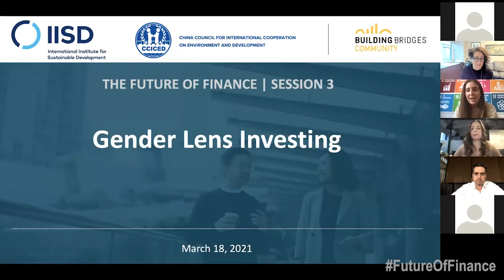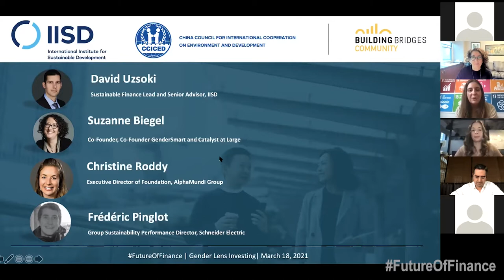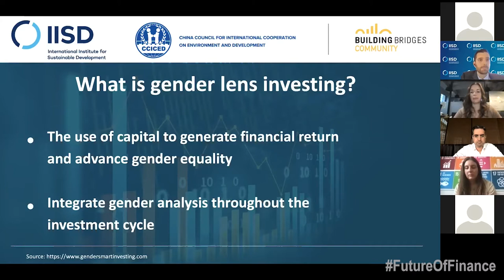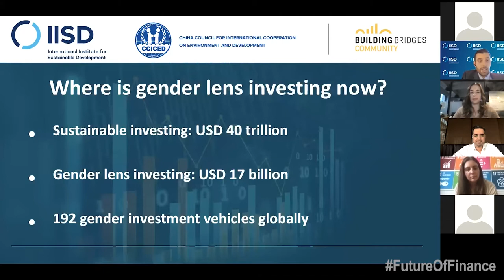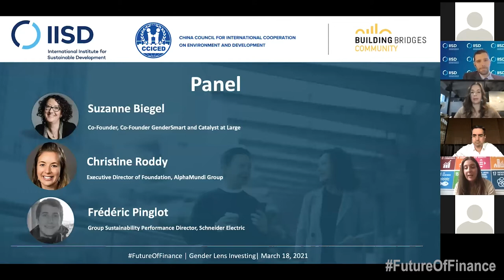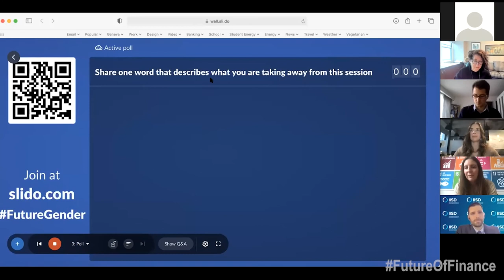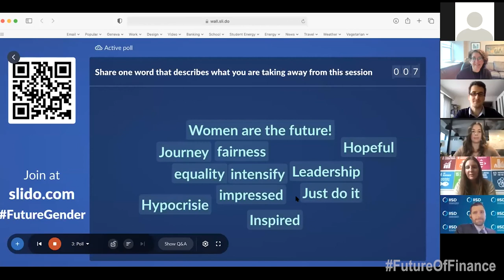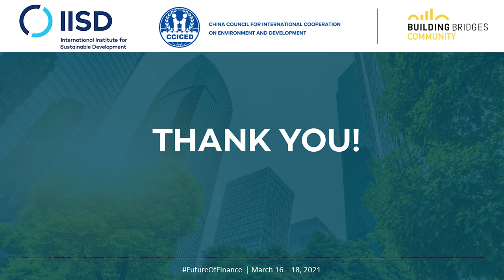The Future of Finance | Session 3: Gender Lens Investing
The final session of "The Future of Finance"  webinar series was dedicated to exploring the social and financial benefits of gender-lens investing.

Sustainable investing has experienced impressive growth in recent years, reaching USD 30.7 trillion in assets under management in developed countries alone. At the same time, only a fraction of this amount, USD 7.7 billion, has gone into gender lens investing, a growing segment of sustainable investing that focuses on advancing gender equality.

Achieving gender equality is essential for a prosperous and sustainable world, as it affects all aspects of sustainable development. In addition, gender diversity has a positive impact on financial performance. Companies with a gender-diverse workforce are likely to outperform their peers and increase their market valuations.